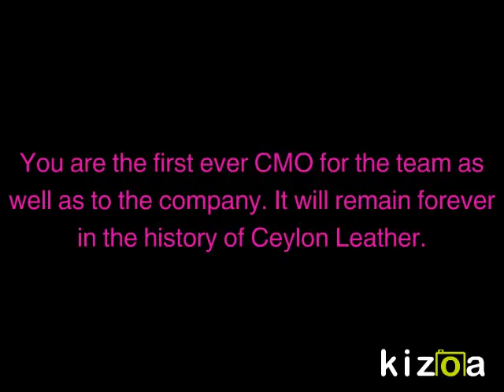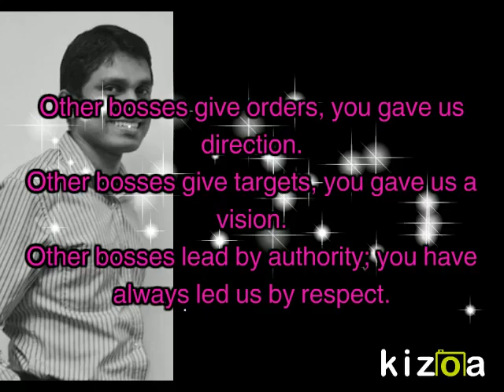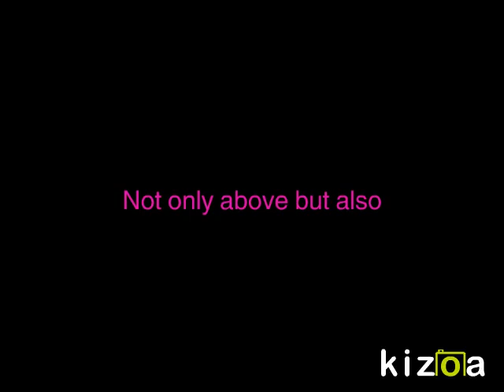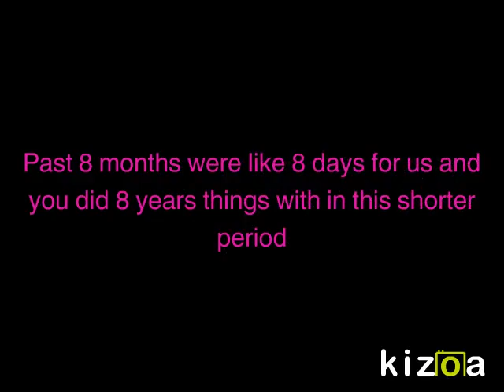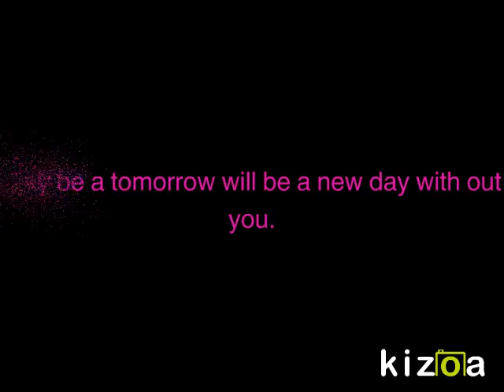Kizoa Video Editor - Movie Maker: CMO Fairwell - DI Leather